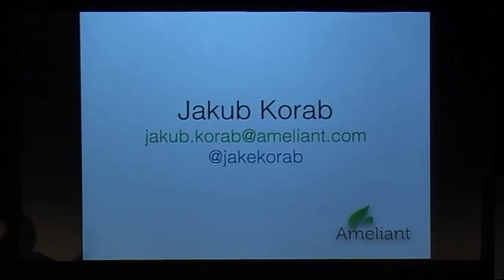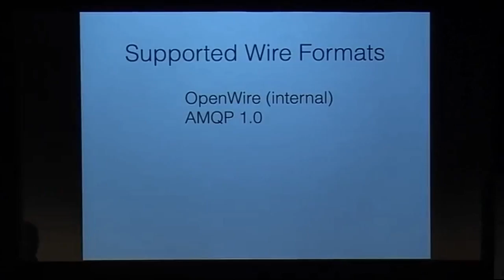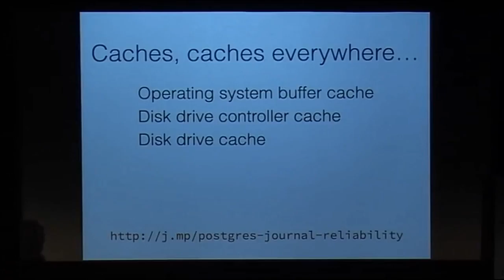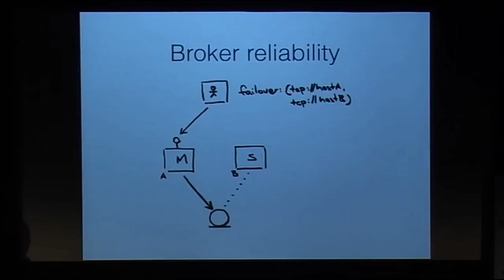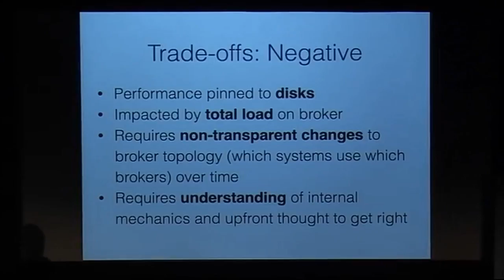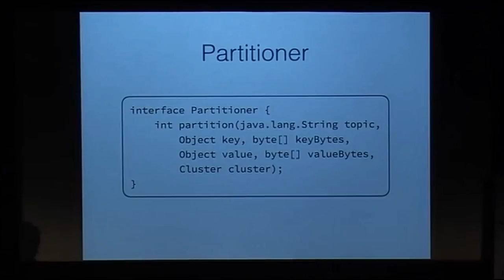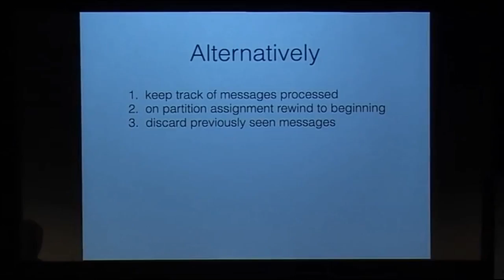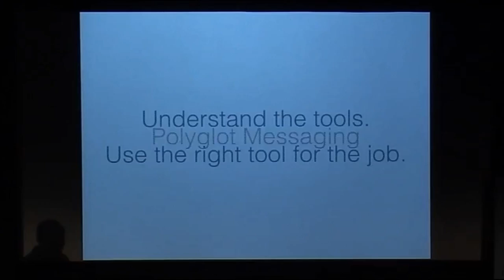Jakob Korab - Magical Messaging Fabric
Messaging has become a cornerstone of architectures ranging from event-based stream processing, through to loosely-coupled microservices. To most developers the technology is tangential to the business they work in, and is often thought of with much hand waving as “just a pipe” that messages get distributed through. Without a clear understanding of its capabilities and underlying design decisions, we are frustrated by behaviours emerging from design trade-offs.

In this session we will compare and contrast the approaches taken by two similar but fundamentally different messaging platforms – Apache ActiveMQ and Apache Kafka. We will discuss how their underlying philosophies impact message distribution, reliability, scalability, and performance.

Along the way we will dip into how IOPS, latency and bandwidth affect throughput, why messaging doesn't play nicely with containers, and the unicorn of once-and-only-once delivery in distributed systems.